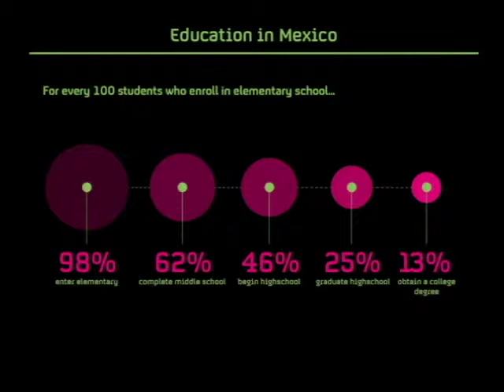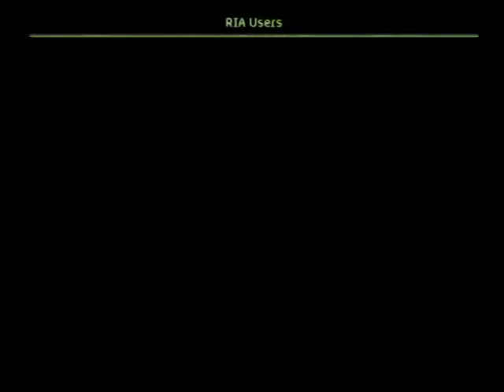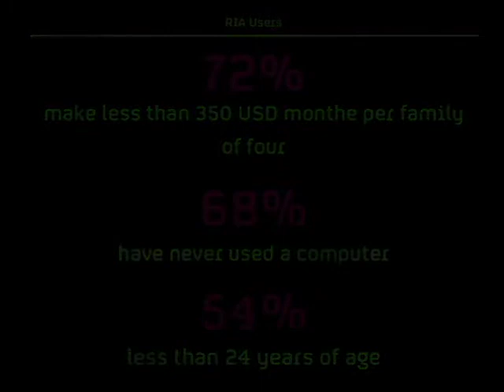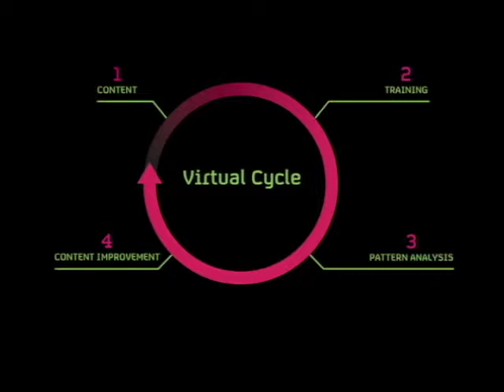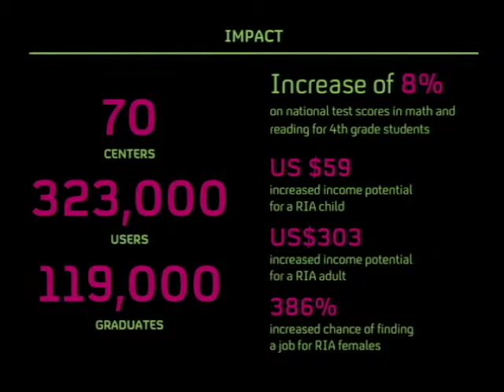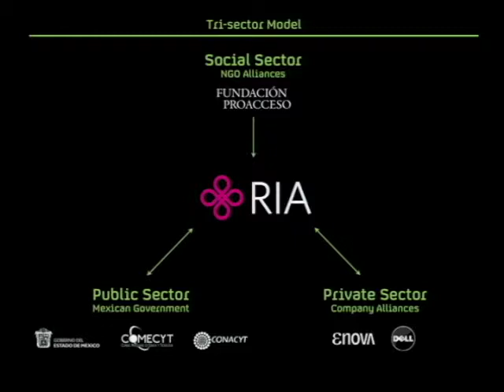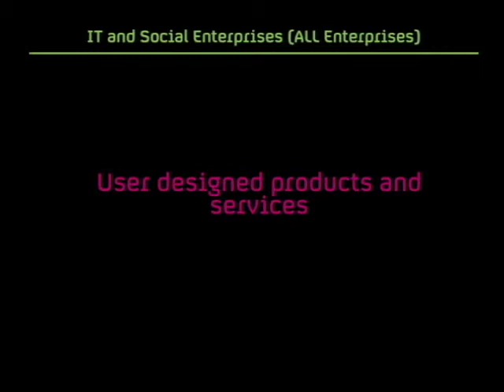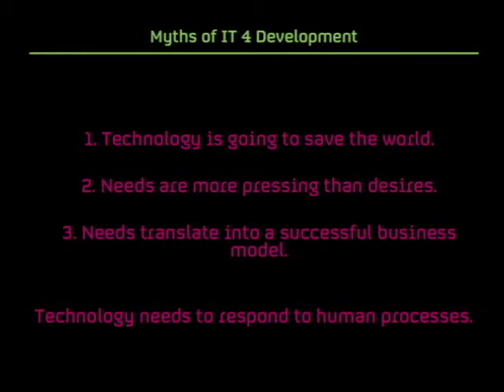Jorge Camil Starr: "Innovating for Impact"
Mr. Camil discusses the role of technology and the tech sector on the culture of social enterprises. He shares his learning as Co-founder of Enova about the optimal uses of partnerships (NGO, Government and Corporate) when scaling social innovation models, while also relaying "what-not-to-do" lessons to avoid pitfalls for future social entrepreneurs.